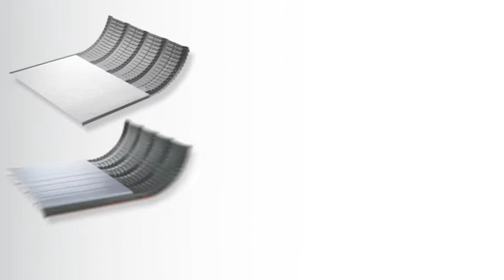Ledex PU Roofing